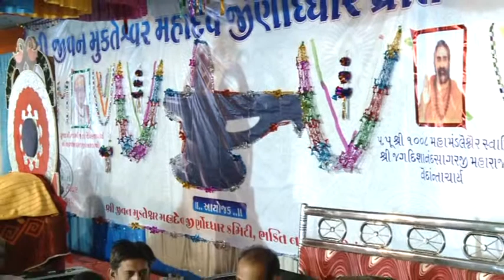05-Shiv Pratistha Kunkavav - 2015